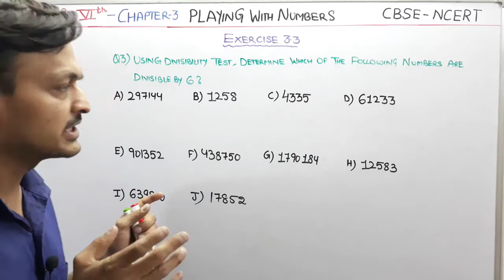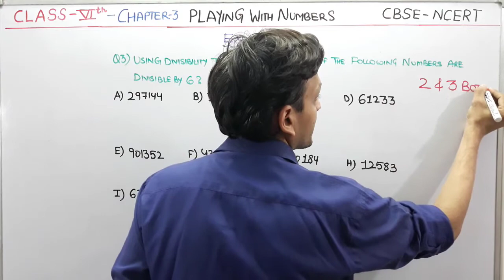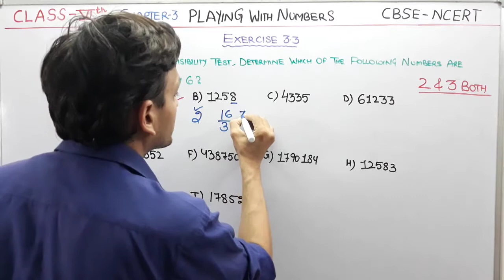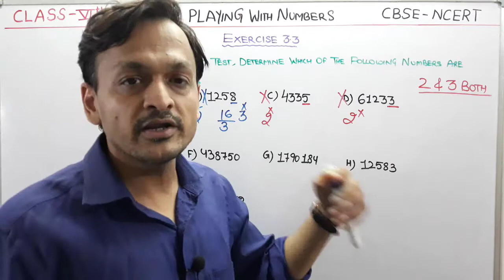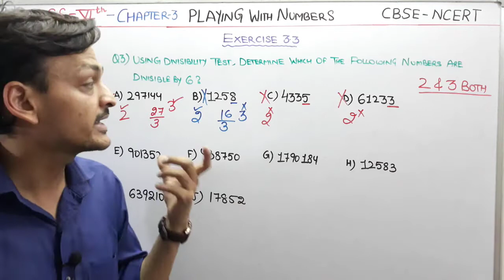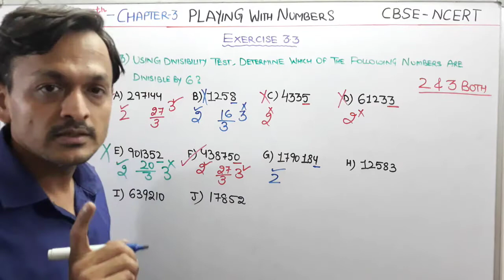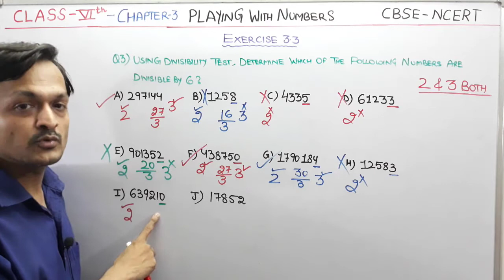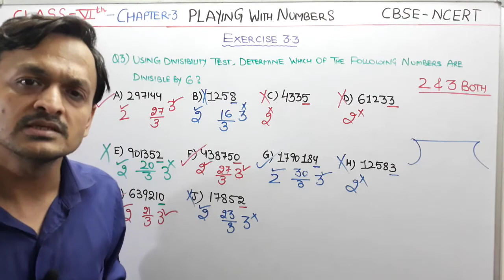Q3) EX- 3.3 Class 6th Maths Ch 3rd Playing With Numbers | Maths Class 6th CBSE NCERT- By Deepak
Students we will learn about the different types of numbers like
A) Even Numbers
b) Odd Numbers
C) Prime Numbers
D) Composite Numbers
and their definitions with examples.

class 6th playing with numbers ex 3.3,
6th class maths ex 3.3,

Ramesh has 6 marbles with him. He wants to arrange them in rows in such a way
that each row has the same number of marbles. He arranges them in the following
ways and matches the total number of marbles.
1. We have discussed multiples, divisors, factors and have seen how to identify factors
and multiples.
2. We have discussed and discovered the following :
(a) A factor of a number is an exact divisor of that number.
(b) Every number is a factor of itself. 1 is a factor of every number.
(c) Every factor of a number is less than or equal to the given number.
(d) Every number is a multiple of each of its factors.
(e) Every multiple of a given number is greater than or equal to that number.
(f) Every number is a multiple of itself.
3. We have learnt that –
(a) The number other than 1, with only factors namely 1 and the number itself, is a
prime number. Numbers that have more than two factors are called composite
numbers. Number 1 is neither prime nor composite.
(b) The number 2 is the smallest prime number and is even. Every prime number other
than 2 is odd.
(c) Two numbers with only 1 as a common factor are called co-prime numbers.
(d) If a number is divisible by another number then it is divisible by each of the factors
of that number.
(e) A number divisible by two co-prime numbers is divisible by their product also.
4. We have discussed how we can find just by looking at a number, whether it is divisible
by small numbers 2,3,4,5,8,9 and 11. We have explored the relationship between
digits of the numbers and their divisibility by different numbers.
(a) Divisibility by 2,5 and 10 can be seen by just the last digit.
(b) Divisibility by 3 and 9 is checked by finding the sum of all digits.
(c) Divisibility by 4 and 8 is checked by the last 2 and 3 digits respectively.
(d) Divisibility of 11 is checked by comparing the sum of digits at odd and even
places.
5. We have discovered that if two numbers are divisible by a number then their
sum and difference are also divisible by that number.
6. We have learnt that –
(a) The Highest Common Factor (HCF) of two or more given numbers is the highest
of their common factors.
(b) The Lowest Common Multiple (LCM) of two or more given numbers is the lowest
of their common multiples.
class 6th playing with numbers ex 3.2,
6th class maths ex 3.2,

EXERCISE 3.3
1. Using divisibility tests, determine which of the following numbers are divisible by 2;
by 3; by 4; by 5; by 6; by 8; by 9; by 10 ; by 11 (say, yes or no):
2. Using divisibility tests, determine which of the following numbers are divisible by
4; by 8:
(f) 14560 (g) 21084 (h) 31795072 (i) 1700 (j) 2150
3. Using divisibility tests, determine which of following numbers are divisible by 6:
(f) 438750 (g) 1790184 (h) 12583 (i) 639210 (j) 17852
4. Using divisibility tests, determine which of the following numbers are divisible by 11:
(f) 901153
5. Write the smallest digit and the greatest digit in the blank space of each of the following
numbers so that the number formed is divisible by 3 :
(a) __ 6724 (b) 4765 __ 2
Number Divisible by
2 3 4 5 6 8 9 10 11
128 Yes No Yes No No Yes No No No
990 .
1586 .
275 .
6686 .
639210 .
429714 .
2856 .
3060 .
406839 .
6. Write a digit inthe blank space of each ofthefollowingnumbers so that the number
formed is divisible by 11 :